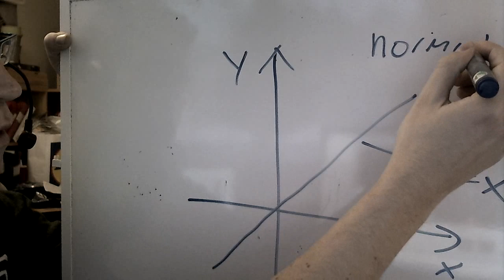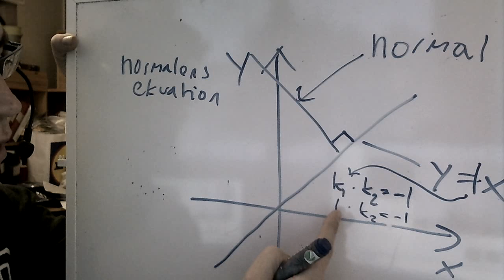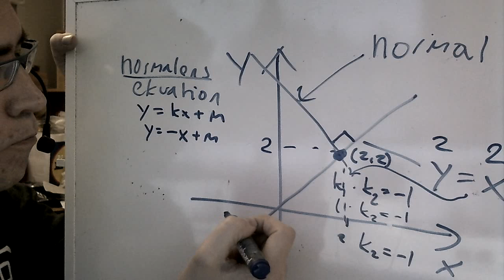Matematik 2a 2b 2c normalens ekvation y=kx+m.wmv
Hur du kan använda dig av de du vet om två vinkelräta linjer för att räkna ut normalens ekvation.